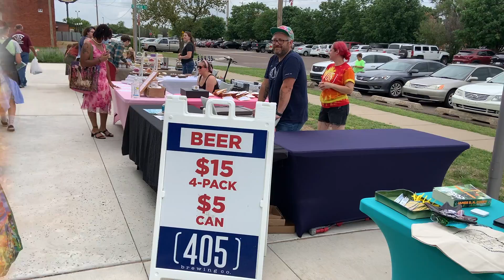Tuesday Farm Market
The Tuesday evening Norman Farm Market at The Well, 210 S. James Garner Ave., Norman, Oklahoma is a great place to shop local and find farm fresh produce, meat and other products! More laid back than the Saturday morning market, the Tuesday market allows more time to chat with vendors and seek advice. Video by Joy Hampton.